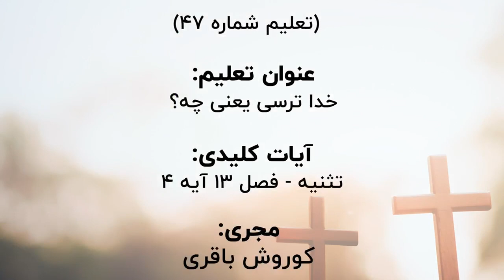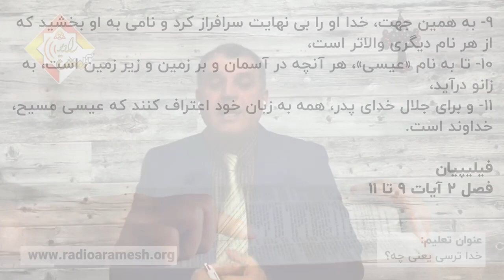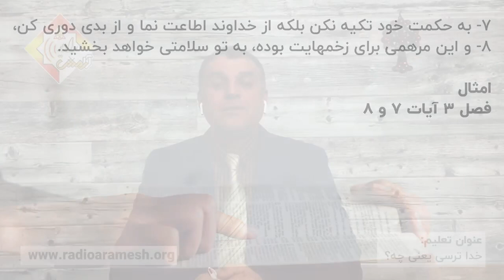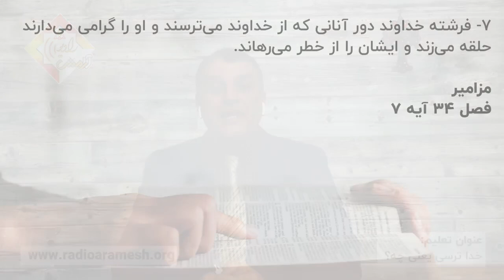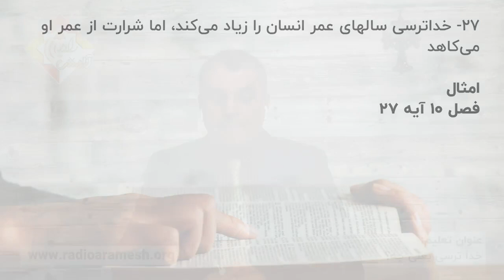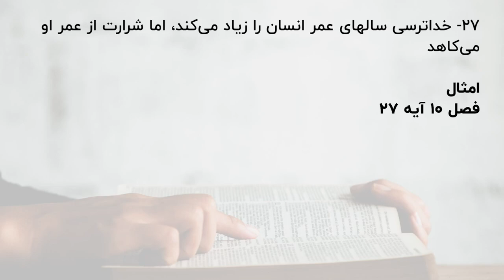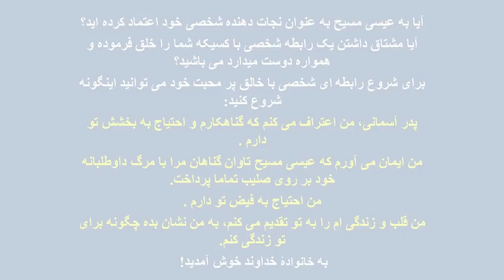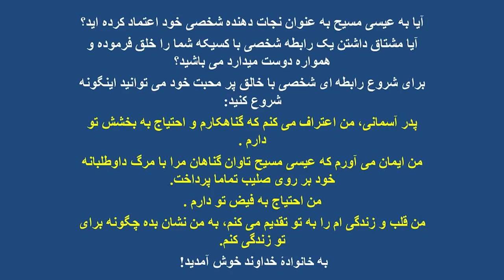47-خداترسی یعنی چه؟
47-خداترسی یعنی چه؟